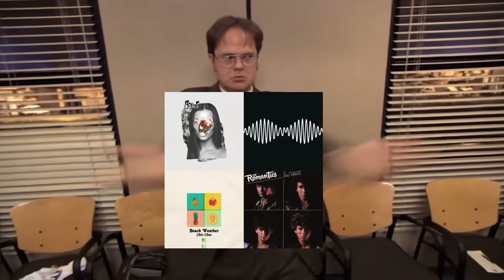My music taste basically 💀😭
Songs are:
Shut Me Up - Mindless Self Indulgence
Sloppy Seconds - Lay Bankz
Knee Socks - Arctic Monkeys
Red Sex - Vessel
Curses - The Crane Wives

My music taste is in shambles rn 💀🥊